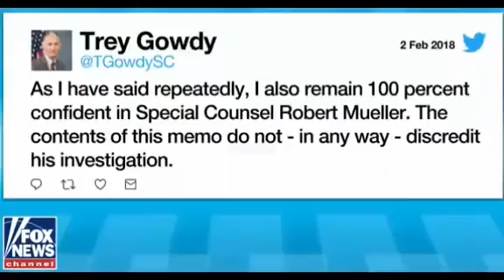FISA MEMO JUST BLEW OPEN TRUMP-RUSSIA PROBE!! Christopher Steele and Mueller Going Down